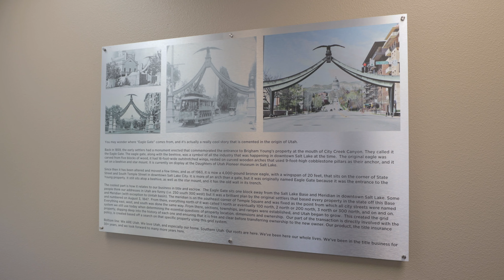Whats happening in Southern Utah: Eagle Gate Title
I'm back with another update of what's happening here in Southern Utah!
This time we're talking about OUR office expansion here at EGT🗣. We've added a lot of new people which led to expansion and renovation of our office. Check out this video and if you're buying, selling, or refinancing real estate and need a title company to help close, let me know!